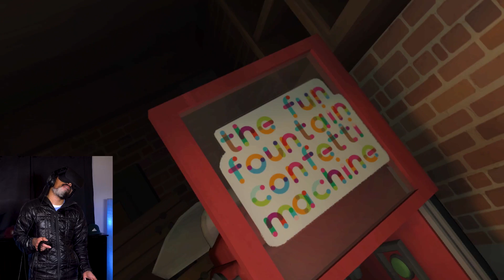YOU HAVE TO BE JOKING WITH THESE EVIL PUPPETS! | Hello Puppets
Demon puppets + me = shadow realm. Hope y'all enjoy this gameplay of Hello Puppets a new VR horror game!! :D